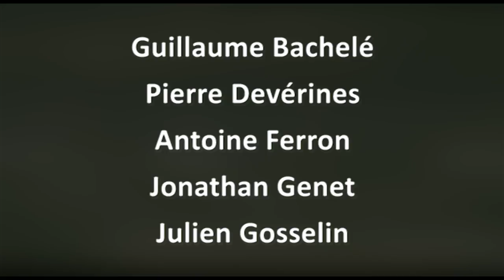Teaser Lucrèce Borgia (HD)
Lucrece Borgia : Les mots de Victor Hugo, la mise en scène de Lucie Berelowitsch, le jeu de Marina Hands, Guillaume bachelé, Pierre Devérines, Antoine Ferron, Jonathan Genet, Julien Gosselin, Thibault Lacroix, Rodolphe Poulain, Nino Rocher et Elie Triffault
à découvrir et à partager .